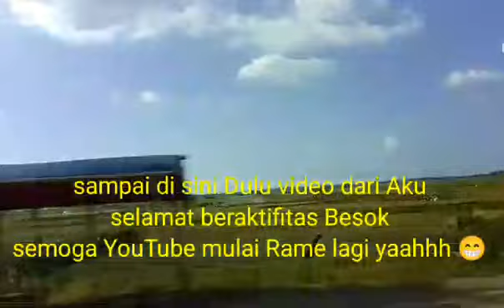Perjalanan Gombong Jakarta 18 jam Luar Biasa Tol Pejagan CIPALI MERAYAP ⁉️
perjalanan yang panjang selama 18 jam sangat nikmat masyaallah tetep semangat bismillah semoga berkah go'mbong Jakarta wow macet total Lebaran ke 8@Luwung875